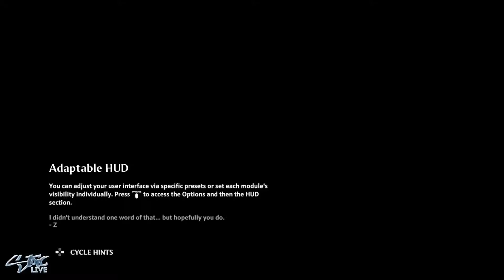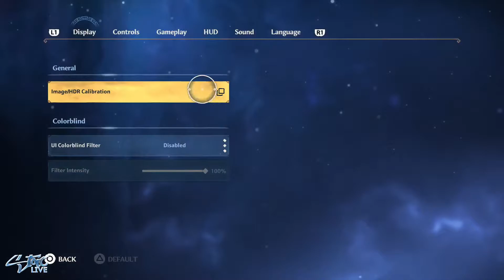Immortal Fenyx Rising | Let's Play Part 3 - Hall of the Lords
Play as Fenyx, a new winged demigod, on a quest to save the Greek gods and their home from a dark curse. Take on mythological beasts, master the legendary powers of the gods, and defeat Typhon, the deadliest Titan in Greek mythology, in an epic fight for the ages.